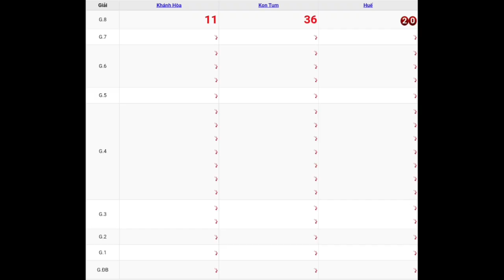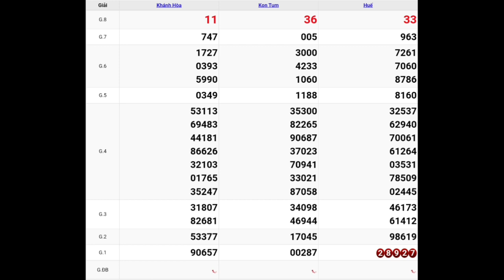XSMT Quay Thử Xổ Số Miền Trung Ngày 03-07-2022